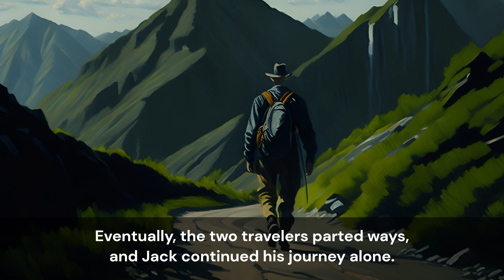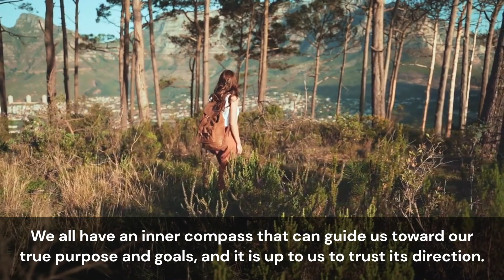HOW YOUR INNER GUIDANCE HELPS FIND YOUR WAY THROUGH LIFE | A Zen Story | Wise Words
HOW YOUR INNER GUIDANCE HELPS FIND YOUR WAY THROUGH LIFE | A Zen Story

This Zen story teaches us several valuable lessons. It highlights the importance of inner guidance and intuition in finding our way through life. We all have an inner compass that can guide us toward our true purpose and goals, and it is up to us to trust its direction. The story shows us that external validation and guidance can only take us so far. To truly find inner peace and contentment, we must look within ourselves and cultivate mindfulness and self-awareness.